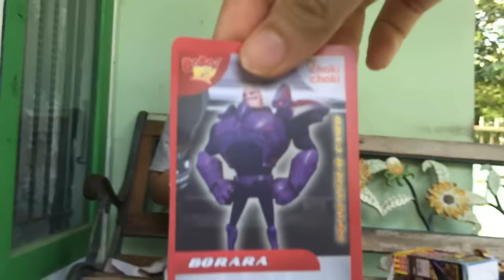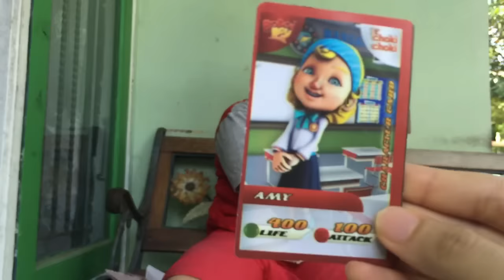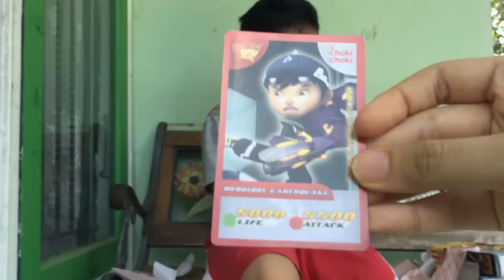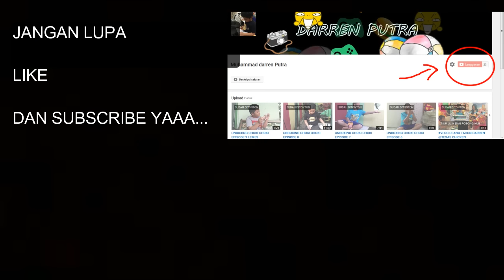UNBOXING CHOKI CHOKI AR BOBOIBOY EPISODE 10 masih LEMES